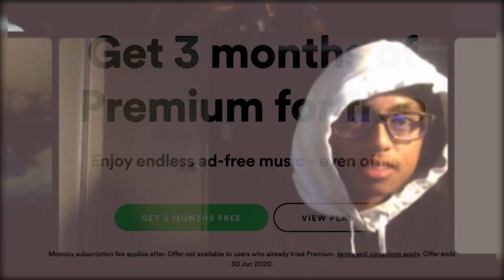Why I Listen to Music. | Vince Ellie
Vince Ellie pours his heart and his feet on how he feels about music. End of this episode.

Every Monday/Friday 5AM EST/ 5PM AWST